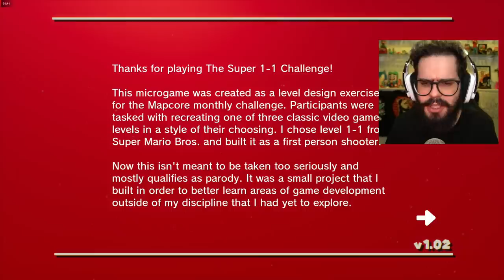O MARIO GANHOU UM JOGO DE TIRO! (E ELE É INCRÍVEL)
Como seria um FPS onde o MARIO tivesse que resgatar a princesa apenas com um lança desemtupidor e muita coragem?  Hoje é dia de finalmente tirarmos essa DÚVIDA! É hora de conhecermos "The Super 1-1 Challenge!", um fan game INCRÍVEL.

CORRA CONHECER AS CAMISETAS MAIS LINDAS DESSE PLANETA!

CEP 13478970
Americana SP